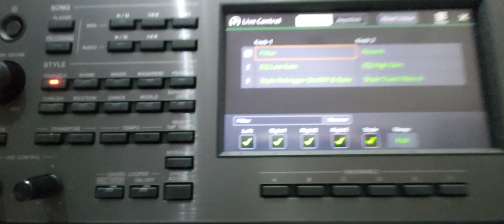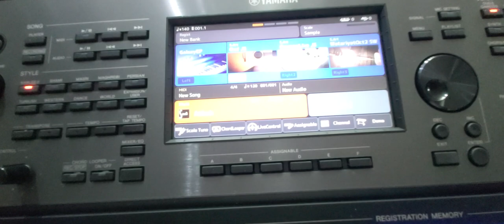كيفية حذف المعلومات التي تظهر على الشاشة الرئيسية عند استخدام الجويستيك PSR A 5000